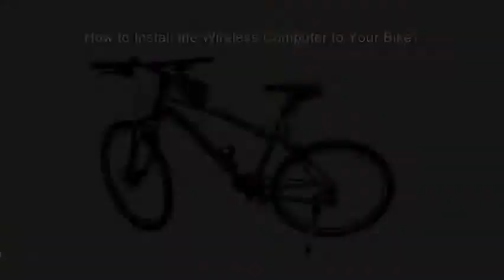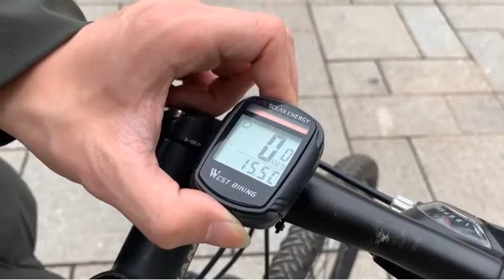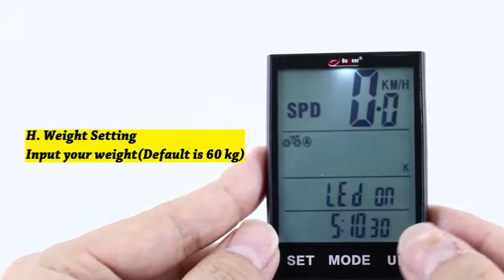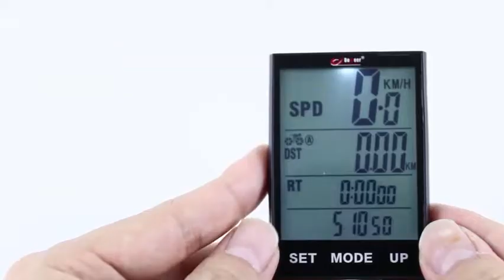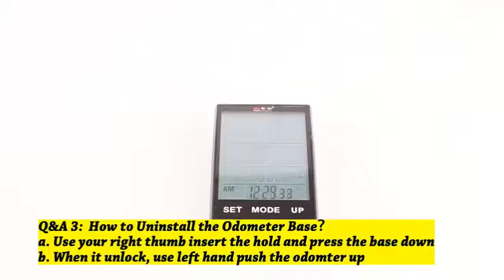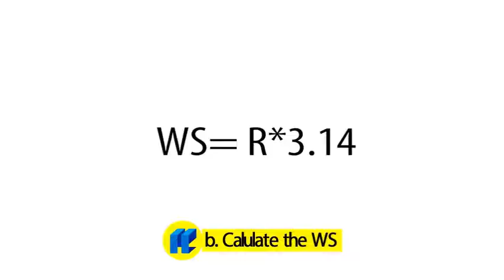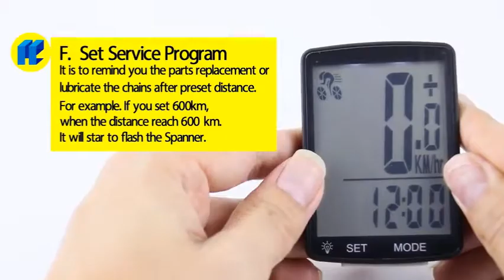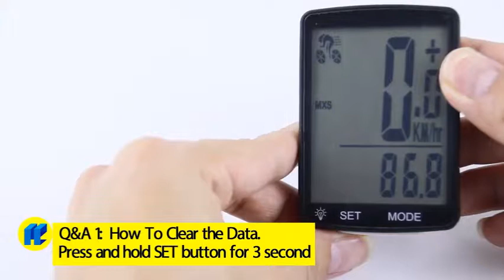Top Rated Cycling Computers With Speedometer You Can Buy Right Now From Amazon Christmas Gi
"Top Rated Cycling Computers With Speedometer You Can Buy Right Now From Amazon - Christmas Gifts

 The List of Products Details :

Product 1 - SUAOKI Wireless 2.4GHz Transmission Bike Cycling Computer with Cadence Sensor Bicycle Speedometer Odometer Track Calories User A/B Backlight Water Resistant etc 22 Function

Product 2 - SUAOKI Wireless Bike Computer Bicycle Speedometer Bike Odometer with LCD Backlight, 5 Language Displays, Auto Power On/Off Systems, Multi Function for Cycling

Product 3 - Nellvita Multi Function Wireless Bike Cycling Computer Water Resistant Bicycle Speedometer Odometer with Extra Large LCD Display User A/B Function Wake up Automatically etc 27 Function

Product 4 - Cycle Computer, Bike Odometer Speedometer for Mountain Road Riding Bicycle Computers Waterproof Automatic Wake Up-Tracking Distance AVS Speed Time,Cycling Accessories(Wireless/Wired)

Product 5 - Nellvita NWP-7 Multi Function Wireless Bicycle Cycling Computer Waterproof Bike Speedometer Odometer with 3'' Large LCD Display

 CAT EYE - Velo 7 Bike Computer - Speedometer and Odometer - Optional Headlight If all you need are the basics and something that takes about 10 minutes to install then buy this right now. Well, I tried that, and even after just a few trips, this bike computer is MUCH easier to use than . Christmas present for my wife. Results 1 - 24 of 221 - Online shopping for Cyclocomputers - Sports Gadgets from a greatselection at Docooler Lixada Wireless Bike Computer USB Rechargeable Water-Proof . Festnight Bicycle Speedometer Bike Wireless Odometer Waterproof . Both on Amazon.in and mobile app, you will now get great deals and   I am using this device for more than one year and cycled more than 6000 kms.It is working great till now and the battery is still not exhausted.Superb product.  Jazooli Wireless LCD Bike Computer Speedo Odometer Waterproof. This seems like a good product although I've yet to attach it to my bike. My one criticism   Raniaco bike computer, original wireless bicycle speedometer If you have a  Buy Cycling Computers & GPS and get the best deals at the lowest prices on eBay! postcards and stationery for the following holidays: Christmas, Halloween, can be sure you're improving. Amazon. See who you know at Bike Computer Co. he best bike gadgets and accessories for your bicycle, or cool bike gift ideas to a I'm sure you will find something you like or find a gift for a friend.  Now to the awesome bicycle gadget list …  You can also buy the cycle computer in a bundle with a heart rate chest  It's like being a kid at Christmas. Bike Computer, Raniaco Original Wireless Bicycle Speedometer, Bike Odometer Premium Product Package, Gifts for Bikers/Men/Women/Teens. Add To Cart · Amazon  Premium GiftPackage,Great Christmas Gift !anniversary gifts! Any problem, please feel free to contact us, you will get our friendly customer service   The best last-minute Father's Day gift ideas that you can buy on we went in search of all the best Father's Day gifts on Amazon for every $20 (was $45, now 56% off) Voice Caddie SC 200 Portable Golf Launch Monitor with Audible Braun alarm clock helped her curb her snooze-cycle habit for good.